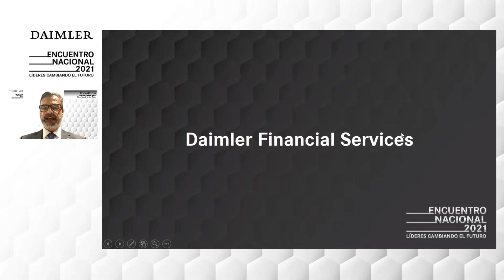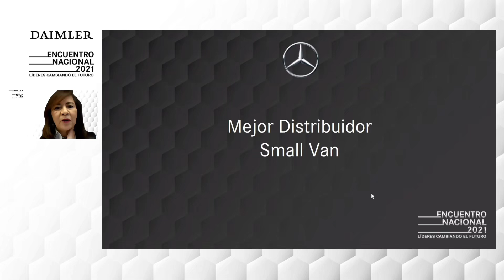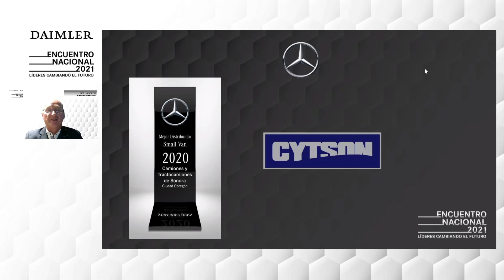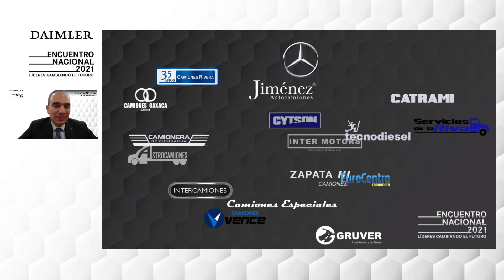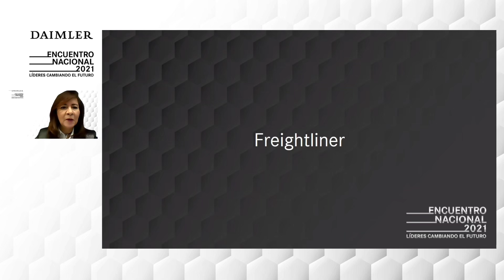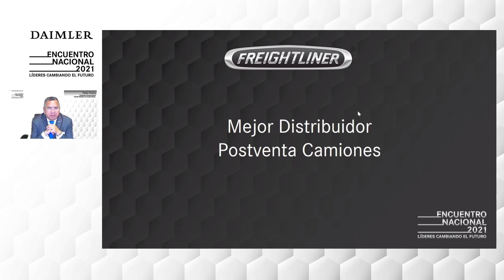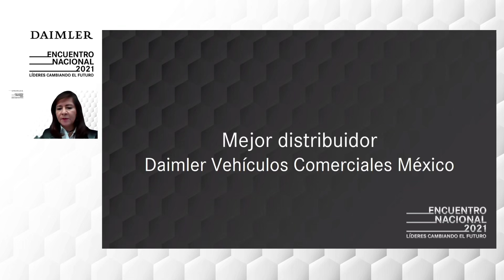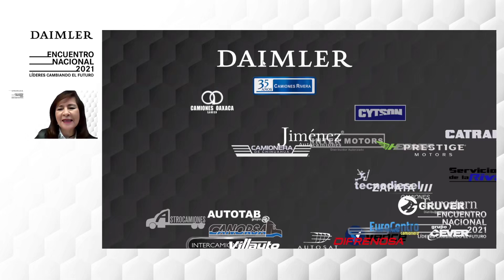Premiación Distribuidores Encuentro Nacional Daimler 2021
Daimler Trucks México fue la única marca que creció su volumen de ventas, para seguir como líder en el mercado mexicano con un market share del 36.3% en Clase 6 a 8 y se posicionó como el número uno en ventas de Clase 8.